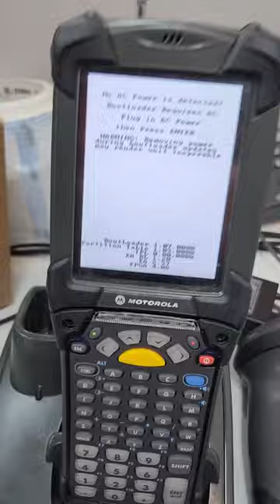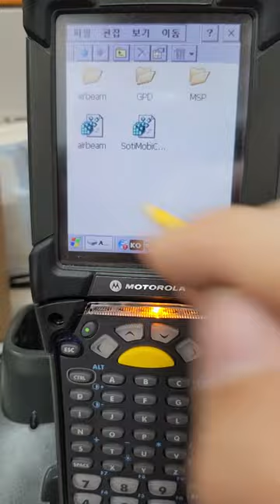MC92n0 Window CE 7.0 factory reset from boot loader via SD card